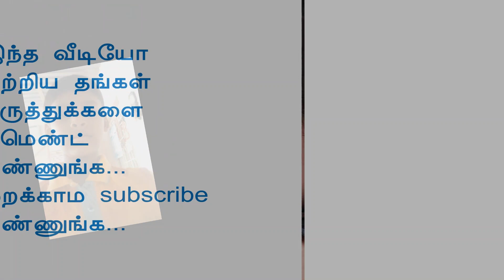கிரிவாசன் அவினாசி - நமது வாழ்வின் இன்ப துன்பங்களில் அதிகம் பங்கெடுப்பவர்கள் உறவினர்களே